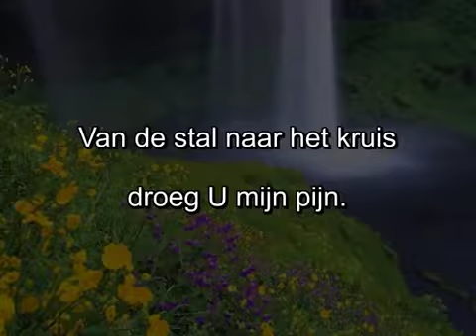Heer ik prijs Uw grote naam